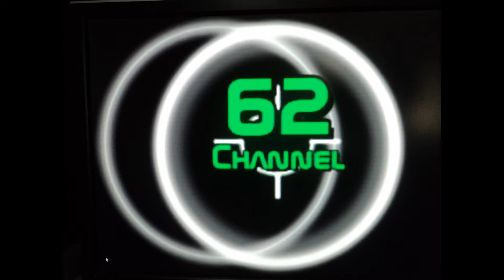Arnold Missouri farmars market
A place to hang out on saturday morning and eat good food and hear some good music.